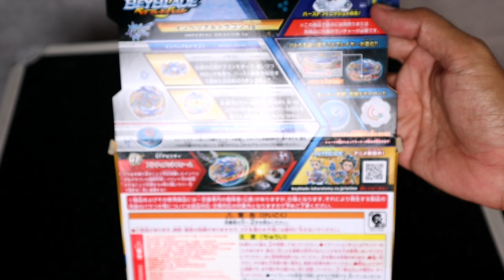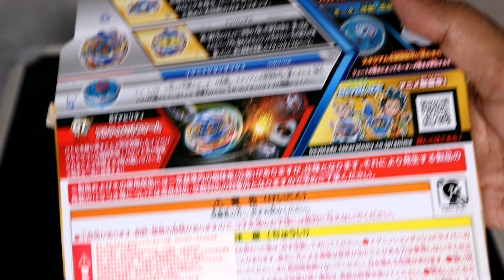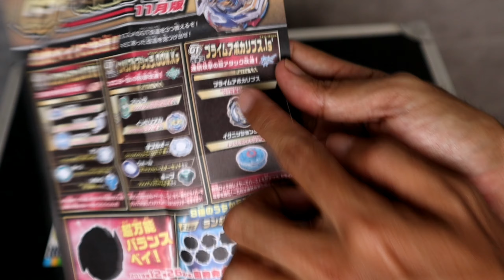IMPERIAL DRAGON TAK BEST? | BEYBLADE BOSKU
Video baru Alif Bosku : "DISEMBUNYI BUNIAN KETIKA MENDAKI BUKIT [KISAH SERAM BENAR]"
Ramai yang tak puas hati dengan Beyblade Imperial Dragon. Kenapa? Jom kita lihat sendiri Beyblade ini best ke atau tak.

Terima kasih atas sokongan anda! Kami menghargai sokongan anda dengan LIKE dan SHARE video kami. Ia sebagai pendorong dan motivasi kepada kami untuk buat yang lebih terbaik. Sekiranya ada cadangan, terus hubungi kami. Kami berbesar hati mendengarnya.